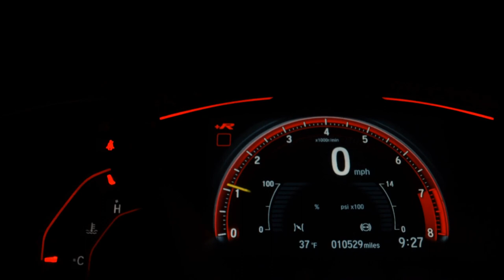CHEVROLET ONIX - 2013 - Limeira/SP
Veículo: CHEVROLET / ONIX 1.4 MPFI LTZ 8V
Ano: 2013/2013
Combustível: FLEX
Portas: 4 PORTAS
Câmbio: Manual
Cor: PRETA
KM: 113.426

✅ Air Bag
✅ Alarme
✅ Ar Condicionado
✅ Ar Quente
✅ CD Player
✅ Computador de Bordo
✅ Desembaçador Traseiro
✅ Direção Hidráulica
✅ DVD Player
✅ Freio ABS
✅ GPS
✅ Rádio
✅ Rádio e MP3
✅ Retrovisor Fotocrômico
✅ Retrovisores Elétricos
✅ Travas Elétricas
✅ Vidros Elétricos
✅ Volante com Regulagem de Altura
✅ Limpador Traseiro
✅ Kit Multimídia
✅ Trio Elétrico
✅ Farol de Neblina
✅ Entrada USB
✅ Cartão SD
✅ Bluetooth
✅ Porta Copos
✅ Direção Elétrica
✅ Engate
✅ Abertura Porta Malas por Controle Remoto
✅ Android Auto
✅ Bancos Esportivos
✅ Rádio USB
✅ Retrovisor Retrátil
✅ Som Original